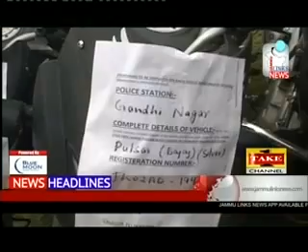News Headlines | 10th June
Jammu Links News in association with TAKE ONE CHANNEL presents "News Headlines"
Powered By: BLUE MOON Banquets - The Banquet With A Difference